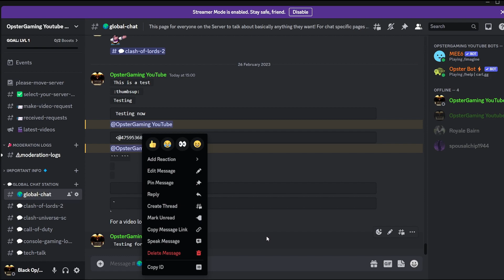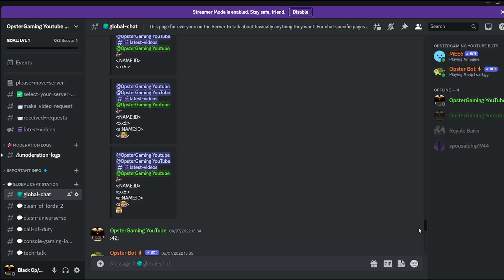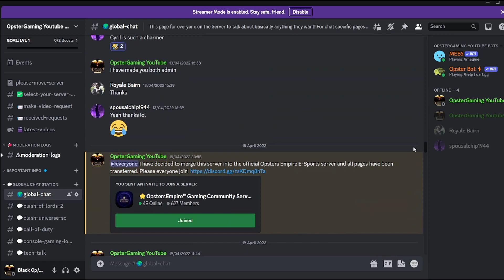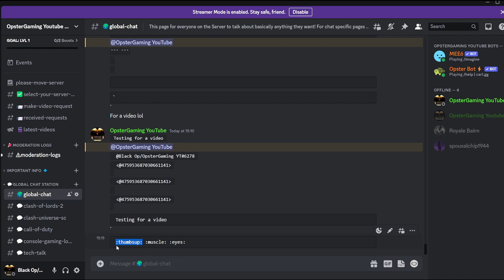How to create code blocks on Discord 2024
In this video I show how to create code blocks on Discord. This can be very useful for formatting messages on Discord when you want to copy and paste the same message a lot. The emojis and Discord user ID's will keep their formatting rather than losing it. This means less work when copying and pasting messages.